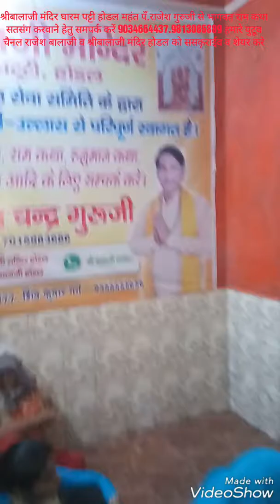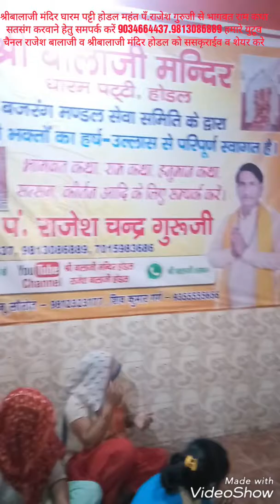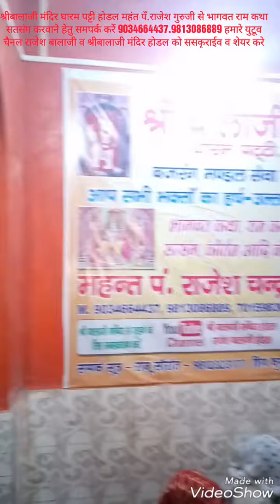मगलवार भजन छोटे गुँगरु छोटे पाँव छम छम नाचे हनुमान श्रीबालाजी मंदिर होडल महंत पँ.राजेश गुरुजी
छोटे गुँगरु छोटे पाँव छम छम नाचे हनुमान श्रीबालाजी मंदिर होडल महंत पँ.राजेश गुरुजी से भागवत राम कथा सतसंग किरतन व कष्ट निवारन हेतु समपरक करें mb.9034664437.9813086889